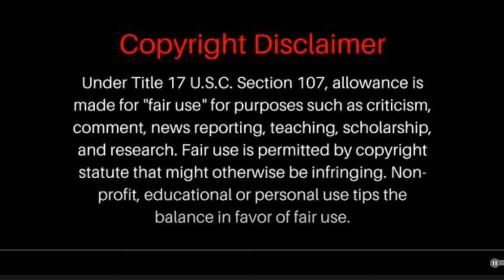Carpenters - A Song For You - 3 Reactors Reactions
Carpenters - A Song For You - Reactors